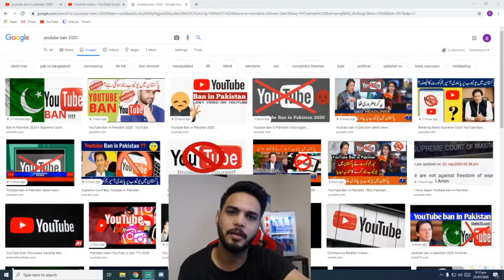YouTube ban in Pakistan |Supreme Court Hints | tk bilal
I do stream on daily basis on Youtube and Twitch. Links can be find below